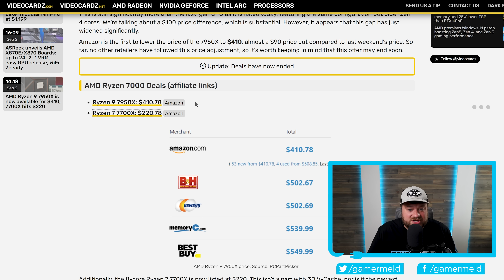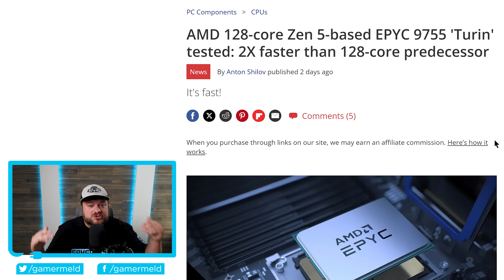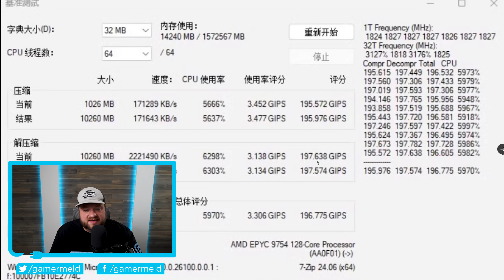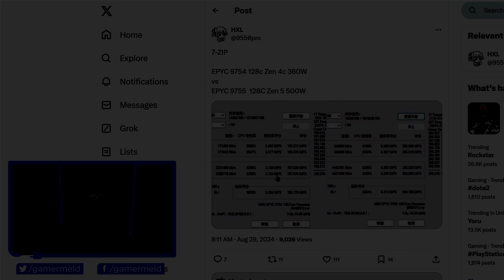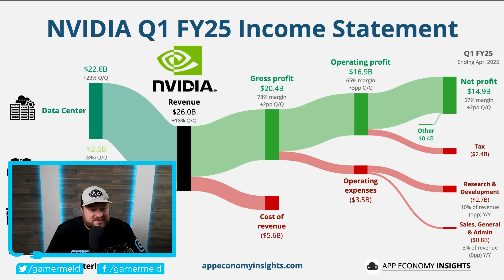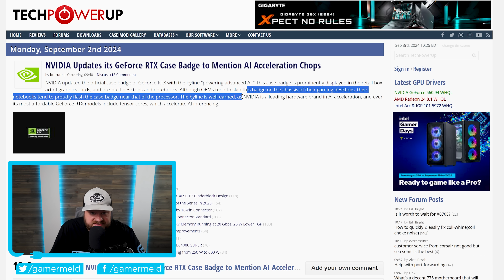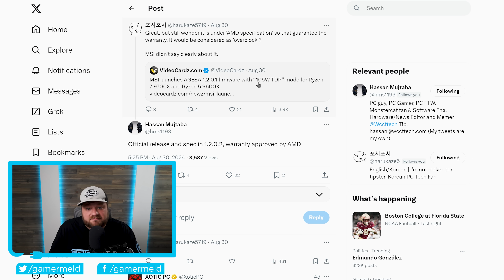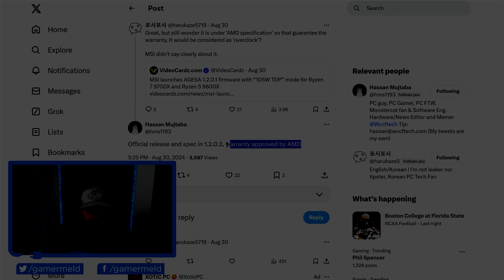AMD's DOING IT Now!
AMD's actually doing it, Nvidia's abandoning gamers, AMD's insane new CPU destroys current Gen and prices are plummeting!

TIMESTAMPS
0:00 Prices Are Dropping
3:14 AMD's Insane New CPU Destroys Current Gen
5:25 Nvidia's Abandoning Gamers
8:21 AMD's Actually Doing It